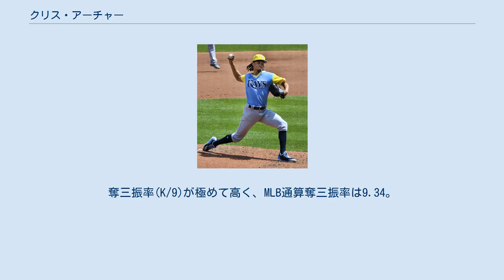クリス・アーチャー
クリストファー・アラン・アーチャー（Christopher Alan "Chris" Archer, 1988年9月26日 - ）は、アメリカ合衆国ノースカロライナ州ローリー出身のプロ野球選手（投手）。
右投右打。
 愛称はオレステス・デストラーデが名付けたフラーコ・フエルテ（Flaco Fuerte）。
 2006年のMLBドラフト5巡目（全体161位）でクリーブランド・インディアンスから指名され、プロ入り。
 2008年12月31日にマーク・デローサとのトレードで、マイナー2選手と共にシカゴ・カブスに移籍した。
 2010年はA+級デイトナ・カブスとAA級テネシー・スモーキーズで15勝3敗・防御率2.34を記録（7月に昇格）し、11月19日にルール・ファイブ・ドラフトでの流出を避けるためにカブスの40人枠に入った。
オフには「ベースボール・アメリカ」誌から、マイナー全体で27位の有望株に選ばれた。
 2011年1月8日にマット・ガーザを中心とした大型トレードによって、サム・ファルド、李學周、ブランドン・ガイヤー、ロビンソン・チリノスと共にタンパベイ・レイズへ移籍した。
 2011年は主にAA級モンゴメリー・ビスケッツでプレー。
147イニングで86四球を出すなど、制球に苦しんだが、シーズン終盤にはAAA級ダーラム・ブルズへ昇格した。
 2012年6月20日のワシントン・ナショナルズ戦に先発でメジャーデビューし、6回3失点（自責点1）と好投したものの敗戦投手となった。
4試合目となった9月13日のボルチモア・オリオールズ戦では延長11回から登板し、4イニング目で失点し、自身3連敗となった。
次の9月19日のボストン・レッドソックス戦で5回3失点で初勝利を挙げた。
 2014年4月2日にレイズと総額2550万ドルの6年契約（2020年・900万ドル、2021年・1100万ドルの球団オプション付き）に合意した。
同年は32試合に投げ、うち20試合でQSをマークし、規定投球回到達と二桁勝利をマークした。
また、ツーシームを多用した事で被本塁打を減らす事にも成功した。
 2015年6月7日に史上初となる3試合連続での無四球・二桁奪三振を達成した（23イニングで38奪三振）し、この週のプレイヤー・オブ・ザ・ウィークも受賞した。
オールスターにも選出され、4番手としてマウンドに登ったが、1.1イニングで1失点を喫した。
リーグトップの34試合に先発登板。
防御率3.23はリーグ6位、252奪三振はリーグ2位という成績を残したが、12勝13敗と負け越した。
 2016年は打線の援護に恵まれず負け星が先行。
9勝19敗となり、リーグ最多敗戦投手となった。
リーグ2位タイの233奪三振・同2位の奪三振率10.4を記録。
オフの11月11日に第4回ワールド・ベースボール・クラシック(WBC)のアメリカ合衆国代表への参加の意思を表明し、12月5日に選出された。
 タンパベイ・レイズ時代 (2017年8月27日) 2017年は開幕前に選出されていた第4回WBCに参加。
2次ラウンド終了後、代表から外されたが、3月22日の決勝プエルトリコ戦に勝利し、初の優勝を果たした。
シーズンでは8月17日のトロント・ブルージェイズ戦で通算1000奪三振（史上9番目の早さとなる通算154試合目）とシーズン200奪三振を記録したが、トータルでは10勝12敗・防御率4.07と2年ぶりの二桁勝利を記録する一方、2年連続の負け越し・防御率4点台に終わった。
奪三振はリーグ3位の249を記録し、奪三振率は自己最高の11.1だった。
 2018年7月31日にオースティン・メドウズ、タイラー・グラスノー及び後日発表選手とのトレードで、ピッツバーグ・パイレーツへ移籍した。
 2019年4月7日のシンシナティ・レッズ戦で、レッズのデレク・ディートリックに対して故意死球を狙った背中を通過する危険球を投じたことに激昂したヤシエル・プイグがアーチャーに殴り掛かったことをきっかけに両チームから選手が出てくる乱闘...